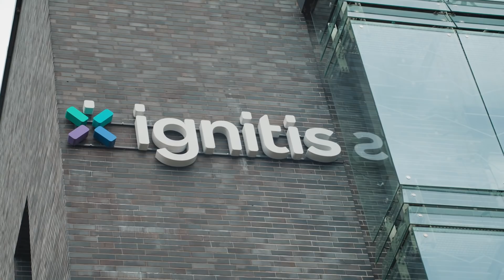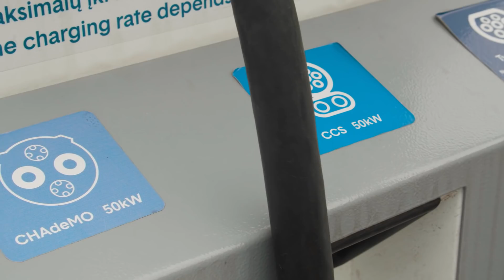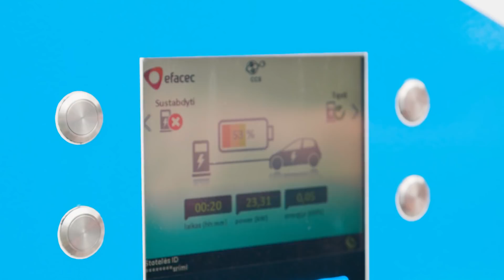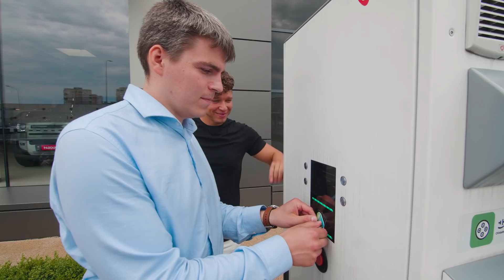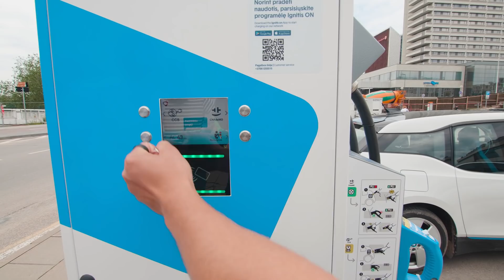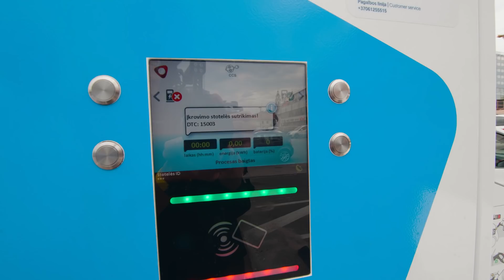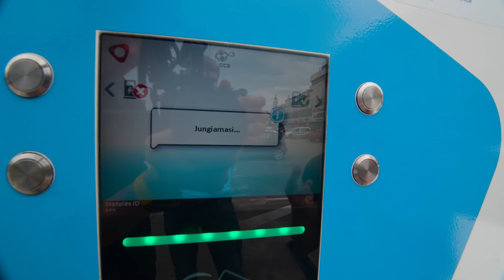ANTANAS J NORI BŪTI ELEKTROMOBILIŲ GURU || Laisvės TV X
Klausiate kas yra E. mobilumo projektų vadovas?
Antanas taip pat nežino.
Todėl šiandien jis „įsidarbino“ IGNITIS kompanijoje tam, kad sužinotų.